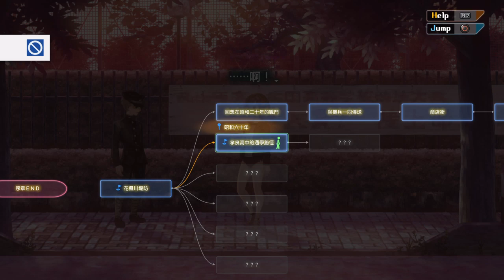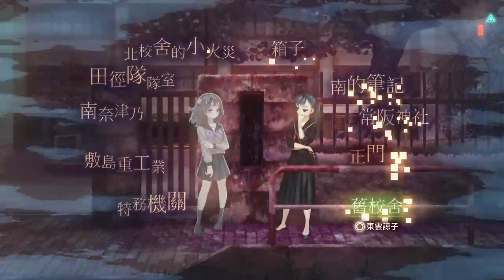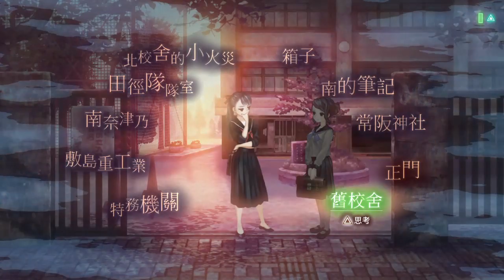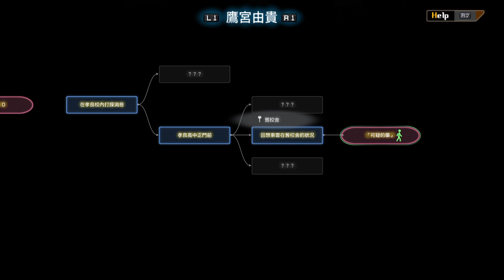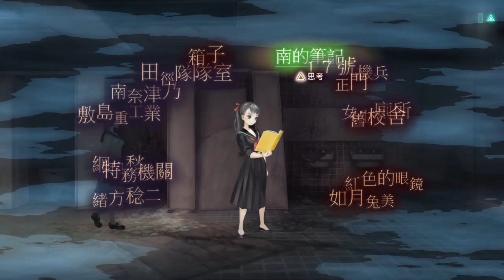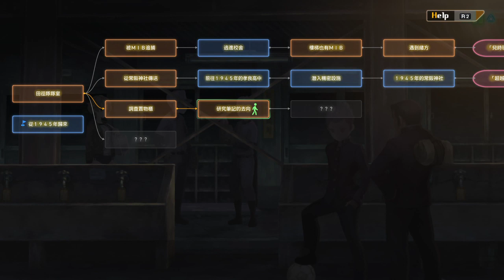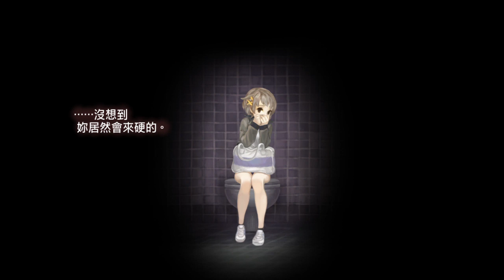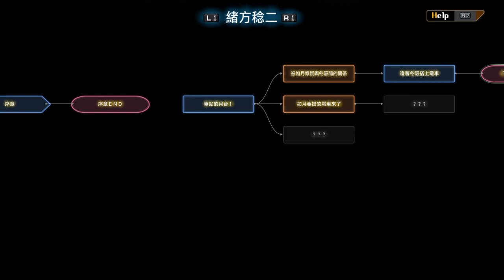13 Sentinels: Aegis Rim (PS4) gameplay #06